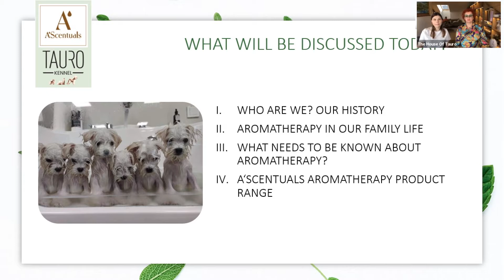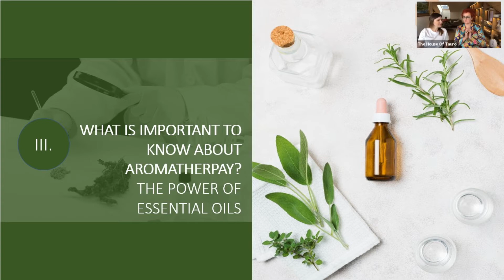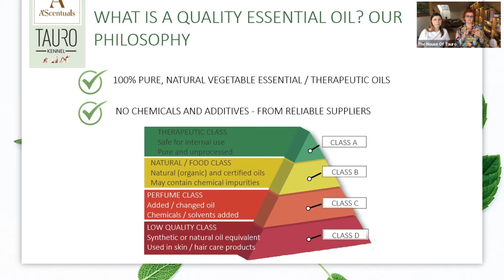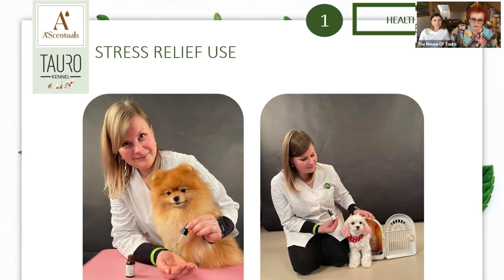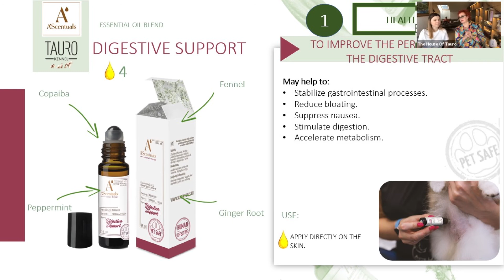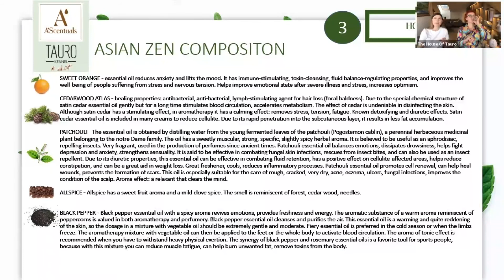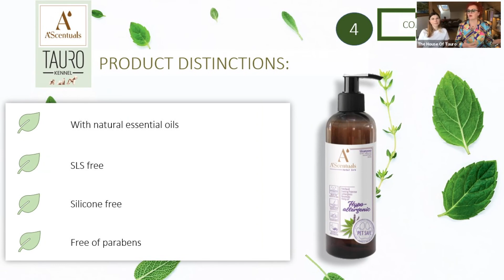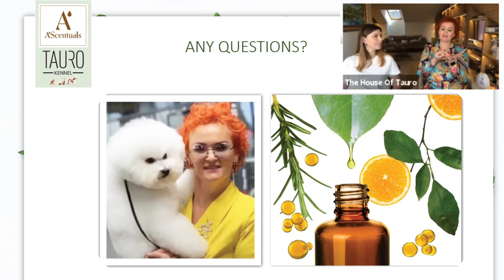Aromatherapy and it's use at Tauro Kennel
We invite everyone to the live MASTER-CLASS: Aromatherapy and its use in Tauro Kennel 🤩

During the live broadcast you will have the opportunity to hear about 30 years of experience: 🟢 Treating pets with aromatherapy;
🟢 delve into the power of plants for our health;
🟢 practical tips for dealing with various pet diseases.

 Be the first to take the opportunity to hear the most relevant information from a professional.